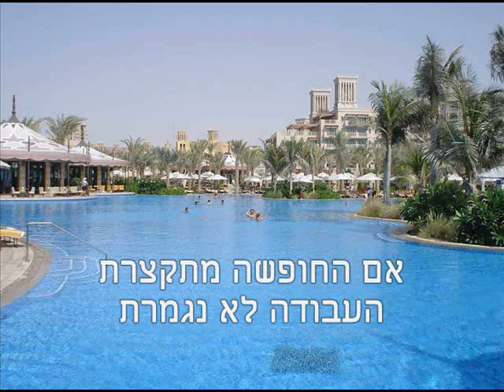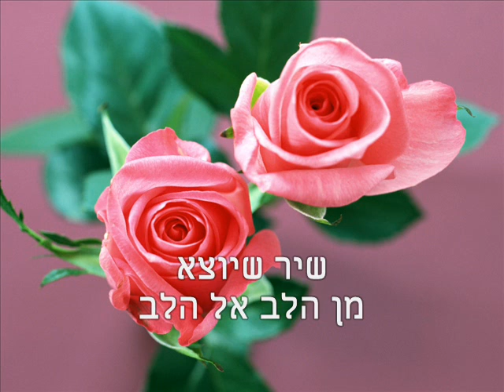jack dery בואו ונשירה